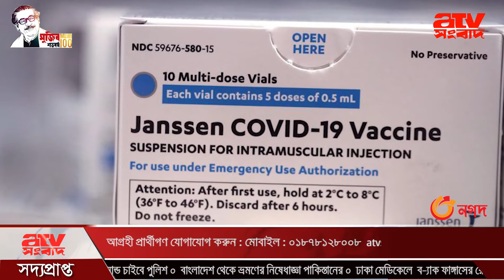দেশে জরুরি ব্যবহারের জন্য অনুমোদন পেল বেলজিয়ামের টিকা জানসেন